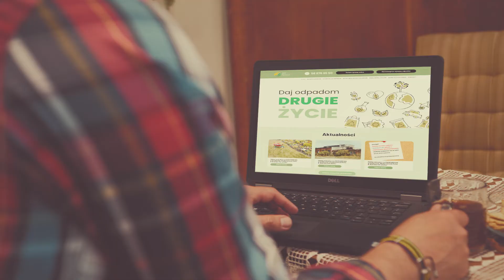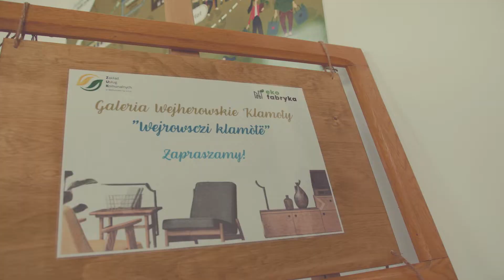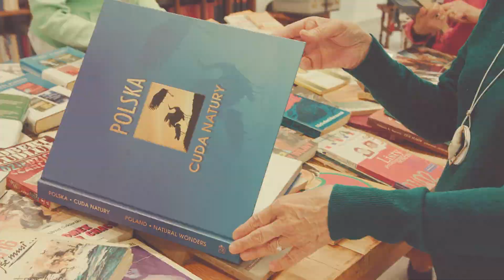ekofabryka promo 2022 galeria wejherowskie klamoty wersja podstawowa